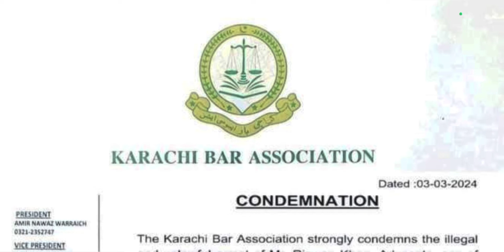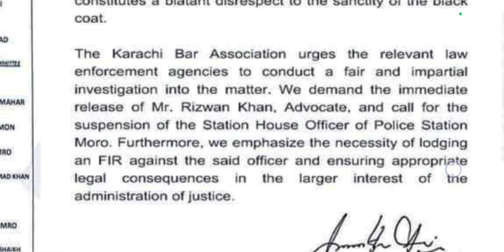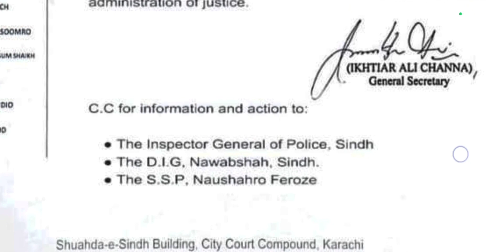KARACHI BAR ASSOCIATION LATEST PRESS RELEASE 03/03/2024 ALL LAWYER ALERT A SAD NEWS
Karachi bar association updates
KARACHI BAR ASSOCIATION LATEST UPDATES
Karachi bar association latest press release
Karachi bar association press release